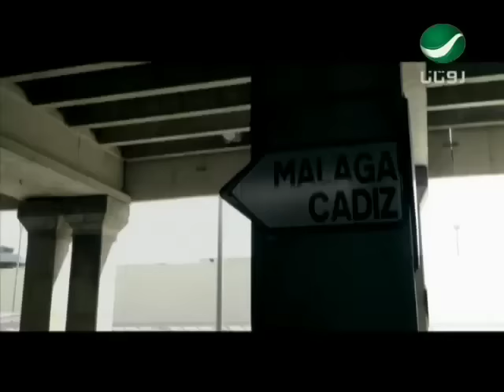Amer Zayan Lebnan Bedo Hebabo عامر زيان - لبنان بدو حبابو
من اروع اغانى الفنان اللبنانى عامر زيان